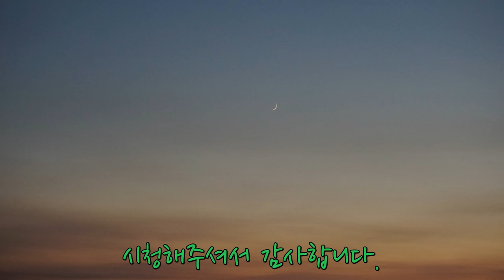남해노을영상🌅 해지는바다보며 2020년 마무리🎈 힐링동영상🥰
낚시 영상 편집하려는데, 바다영상까지 넣으면 너무 길어질 것 같아서,
자주 사용하는 유튜브 배경음악으로 힐링영상 먼저 따로 만들어봤습니다🙏
낚시하는 모습은 빨리 편집해서 보여드릴게요~ 기대해주세요😊😎😘